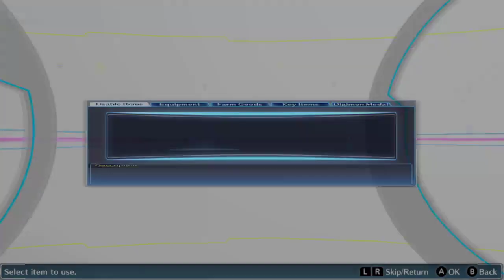Digimon Story : Cyber Sleuth Playthrough Part 158 : The LV 99 Mega Data Team